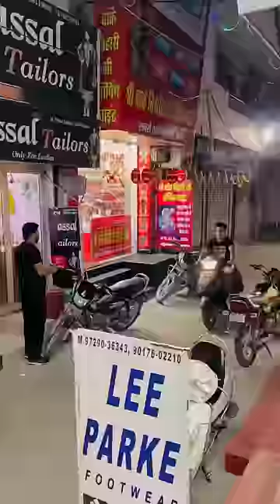Girls vs boys?😆😂funny